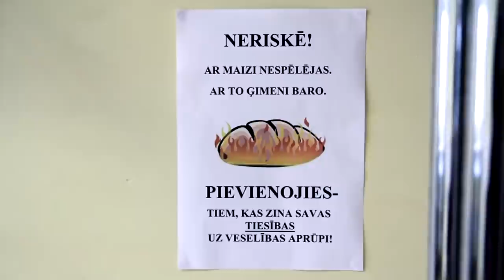Ar maizi nespēlējas, ar to ģimeni baro!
Stefānija Jančevska, Laine Rūdolfa, Baiba Stikāne, Matīss Kalniņš un Reinis Vītols, Vidzemes Augstskola

KNAB video uzrunu konkurss 2012/2013